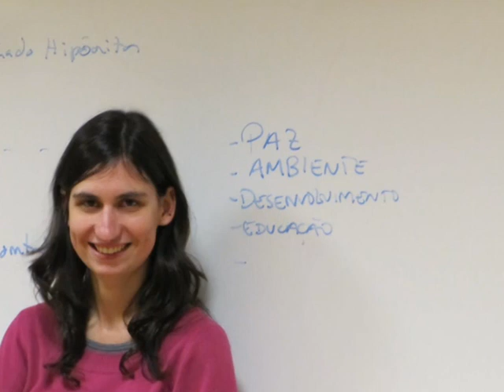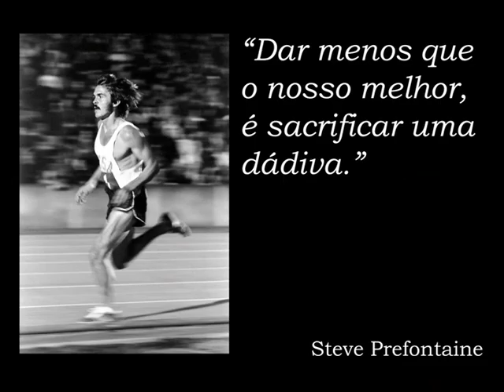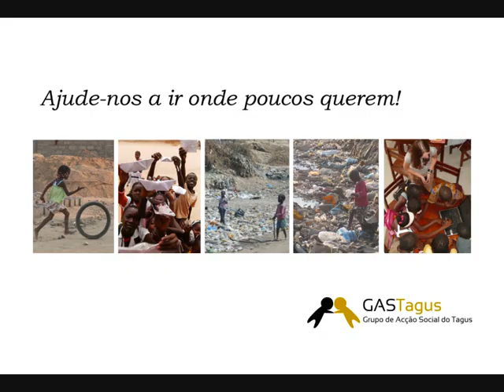2011 Caminhada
Porque todo o destino tem uma viagem, deixamos aqui um pequeno testemunho do que foi até agora a nossa caminhada.

Temos que nos tornar a diferença que queremos ver no Mundo!

Vídeo realizado por Pedro Sanches